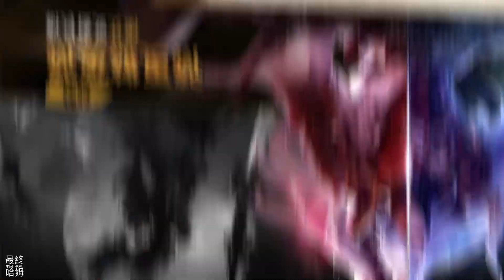《忍者學院》 Ninja Academy 11月14日更新 經營忍者學院 培養精英忍者 備戰忍界大戰 開啟傳奇忍校的旅程 | 建設忍校 模擬課堂 社交休閒 掛機娛樂 提升忍者技能 讓學生成為特級上忍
【遊戲簡介】
怎麼突然穿越到忍者世界？！什麼？這次我竟然成為了一所忍者學院的校長，要運營整個校園，管理忍者練習生和特級忍者教師！！
這一世，用心經營你的忍者學院，培養精英忍者，倍享榮譽；習戰練兵！備戰忍界大戰！開啟成為傳奇忍校的旅程，一切都依靠你安排啦！

【遊戲特色】
**建設忍校 模擬課堂**
各種忍者設施任你佈局；課堂桌椅板凳、木人蒲團、潛水教室、刀劍教室等……感受最頂級的忍者學院設施體驗！
還有僱用各位名忍，三代目，佐佐木！安排課程，提升忍者技能，讓學生成為特級上忍。

**社交休閒 掛機娛樂**
遊戲操作簡單，可隨時拿起放下，非常適合殺掉無聊的聽課和通勤時間！豐厚的玩家福利，拯救各種瀕臨破產的忍者學院，給你前所未有的經營體驗。
還能和其他玩家組成強強聯手的“忍者聯軍”，和其他“忍者校長”一起battle吧！社交娛樂兩不誤。

遊戲以獨特的校園經營為主要玩法綻開，你需要認真經營，科學規劃，系統佈局，才能打造獨霸忍界的頂級忍者學院！！